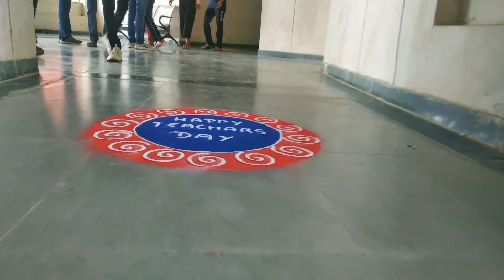teachers day celebrate, dept of environment science | Igntu amarakantak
Igntu amarakantak campus
IGNTU amarakantak vlog
dance program igntu
TEACHERS day
celebrate